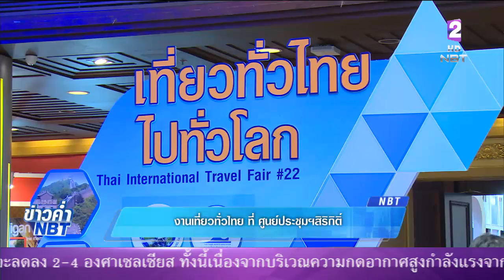ประชาชนเข้าร่วมงาน "เที่ยวทั่วไทย ไปทั่วโลก" ที่ศูนย์ประชุมแห่งชาติสิริกิต์อย่างต่อเนื่อง